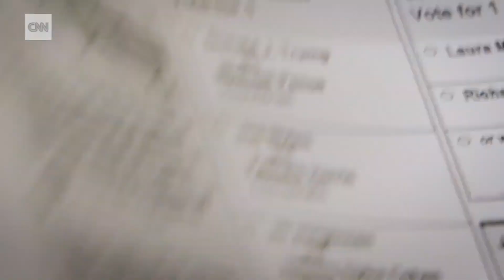El Voto De Meghan Markle En Las Presidenciales de 2020 Desató Polémica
Como las papeletas confirmaron que el candidato demócrata Joe Biden se convertirá en el próximo presidente de los Estados Unidos, la participación de una votante en particular en el proceso electoral se convirtió en su propio tipo de controversia específica: la de Meghan Markle, cuyo marido es miembro de la familia real británica.

Como informó Town & Country el 3 de noviembre de 2020, una fuente cercana a Markle y al Príncipe Harry confirmó que la Duquesa de Sussex, que aún es ciudadana estadounidense, tenía previsto emitir su voto en las elecciones de 2020.

Más tarde se confirmó que la Duquesa de Sussex realmente votó por correo antes del 3 de noviembre, por el Daily Mail - un método que ha aumentado dramáticamente en la carrera presidencial del 2020 debido a la actual pandemia de coronavirus, con aproximadamente el 73 por ciento de los votantes optando por enviar sus votos en lugar de ir a las urnas en persona, según The Washington Post.

Pero, ¿cuál es el significado de la participación de Meghan Markle en lo que, para otros ciudadanos estadounidenses como ella, es simplemente un ejercicio de deber cívico? ¿Y por qué provocó una reacción negativa? Sigue viendo para averiguarlo.

Como la revista OK! señaló, la boleta de Markle la convierte en la primera realeza en la historia en votar en una elección americana. Ella y su marido, el príncipe Harry, dejaron sus funciones y deberes como altos funcionarios de la familia real británica en marzo de 2020, pero Meghan ha conservado su título de duquesa de Sussex, y a todos los efectos, sigue siendo considerada miembro de la familia real británica por matrimonio.

Markle nunca revocó su ciudadanía estadounidense y, como señaló Insider en enero de 2020, su matrimonio con el Príncipe Harry no le concedió automáticamente la ciudadanía británica, que es la norma jurídica en el Reino Unido.